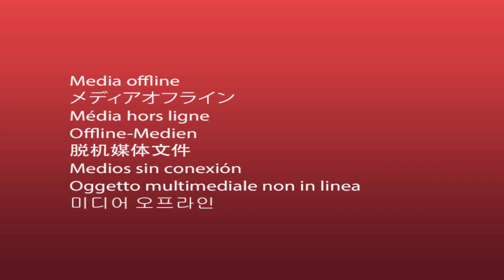wiwii Ehukai Beach Park Hawaii mp4 13180 94001